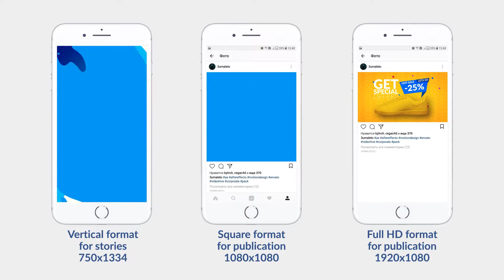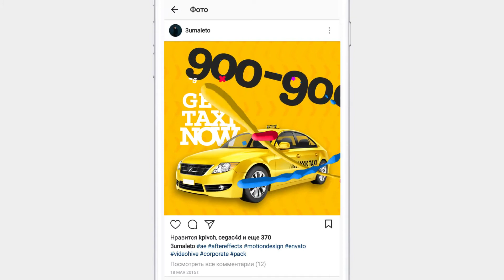Social Media Titles Bundle (After Effects Template)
Features:
- Modular structure
- Unlimited design Variants
- 3 resolution
- 11 unique transitions
- 30 fps
- Full HD
- Awesome atmosphere
- Multi-purpose